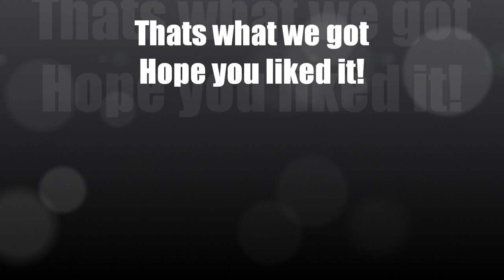High Above The Ground REPLAY [EDIT]